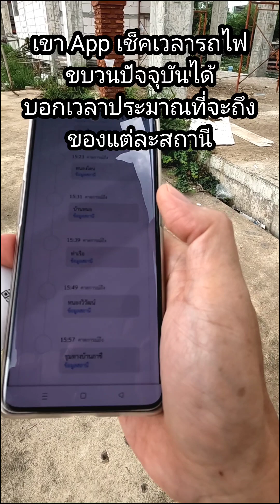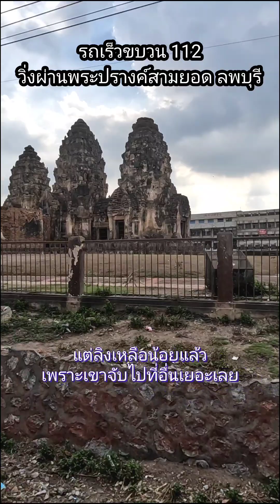รีวิวสถานีรถไฟบ้านหมี่ จับรถไฟขบวน 112 มาสถานีชุมทางบ้านภาชี ผ่านพระปรางค์สามยอด ดูน้องลิง